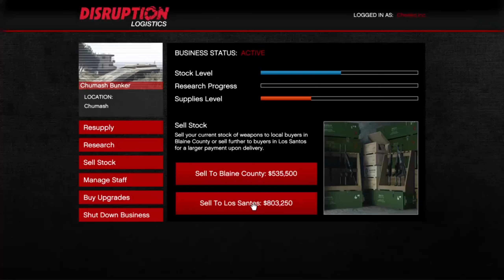GTA Bunker Sell Mission SOLO Make Millions Bunker Sell SOLO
How to Make Millions With Bunker Solo In GTA 5 Online, bunker two vehicle sell solo in gta online.

Thank You for checking out the Channel and hopefully you find a reason to stick to it, if you haven't already, Subscribe for more GTA5 / Online and God Of War content.